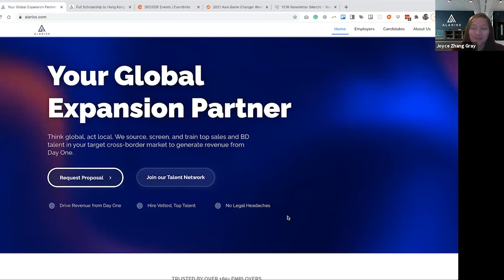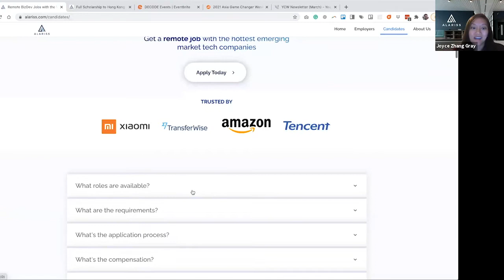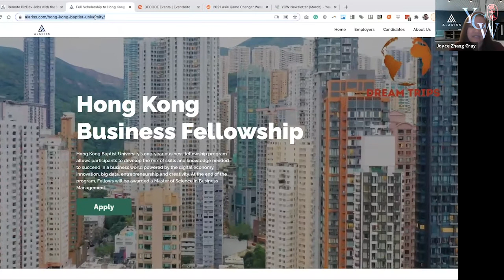Webinar: Unlocking a Career with Top Chinese Tech Companies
Are you looking for a tech career in China, but don't know where to start? YCW's Michael Kehoe spoke with Alariss co-founders Joyce Zhang Gray and Nicholas Manske about how to get plugged in.

Moderator: Michael Kehoe (Young China Watchers)

About Young China Watchers
Young China Watchers is a dynamic network of China-focused young professionals. Through regular roundtables and talks with senior figures in academic, policy and business communities, YCW seeks to foster the next generation of China thought-leaders.

About Joyce Zhang Gray
Joyce Zhang is CEO and Co-founder at Alariss. She holds a BA from Harvard University, an MPA from Princeton University, and an MBA from Stanford. Joyce was previously the first employee and Head of Sales for Human Interest, a Silicon Valley-based financial services technology company. Prior to that, she worked for the President of Microsoft Asia-Pacific in Singapore, as a regional manager for Groupon China (JV with Tencent), and for McKinsey & Co. In the public sector, Zhang worked for the Federal Reserve Bank of New York, the World Bank’s International Finance Corporation in Nairobi, Kenya, and the U.S. Department of Labor’s International Economics team in Washington DC.

About Nicholas Manske
Nicholas Manske is Co-Founder andCTO at Alariss. Nicholas was previously a diplomat for the U.S. Department of State working in Asia, the Middle East, and Washington DC. As a diplomat, he was tasked with advancing US economic negotiations, foreign investments, and international entrepreneurship initiatives, including coordinating $500 million of financing for a Middle Eastern government in conjunction with J.P. Morgan; coordinating technical linkages between top U.S. universities and emerging market universities; allocating U.S. STEMM scholarships for hundreds of emerging market students; organizing the Global Entrepreneurship Summit (GES), a preeminent annual gathering that convenes entrepreneurs, investors, and their supporters globally; and serving as U.S. Consul during the Arab Spring in the midst of terrorist attacks. He was also the founder of Verdiq, a social polling and news aggregation website.

Webinar edited by: Joshua Cartwright